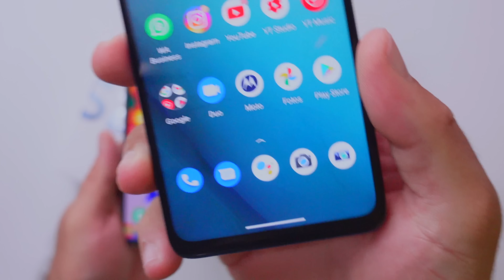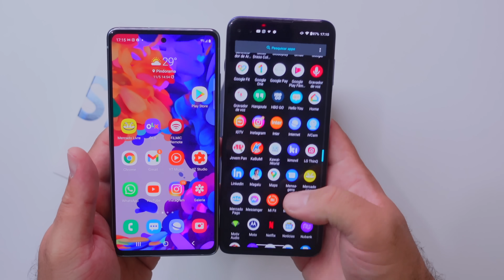GALAXY S20 FE ( SND 865 ) VS MOTO G100 - QUAL COMPRAR?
🛍 MERCADO LIVRE ( LOJA OFICIAL ) - MELHOR PREÇO DA INTERNET COM A ENTREGA MAIS RAPIDA!

😱 Mais Bateria é importante pra Você? ➡️ Vai de Galaxy A54 🔽

😱  QUER MAIS BATERIA QUE O A54? Vai de Galaxy M54

🤔 Você tem duvidas? Entra no Grupo ou canal do Telegram, eu ou a galera que está lá pode te ajudar! ⬇️